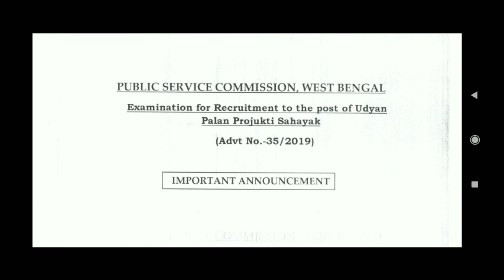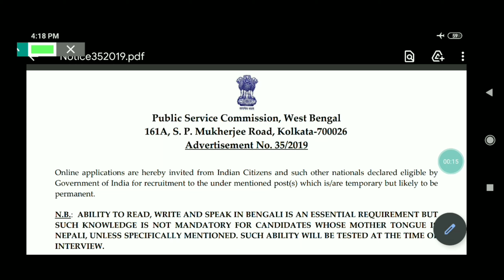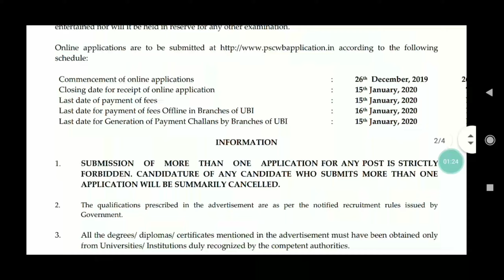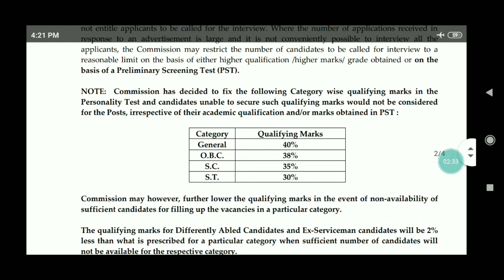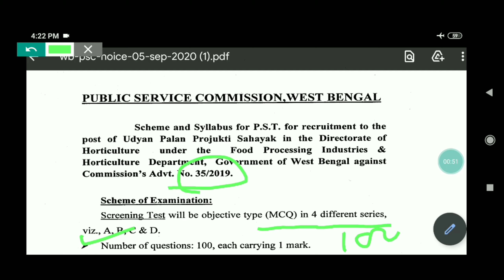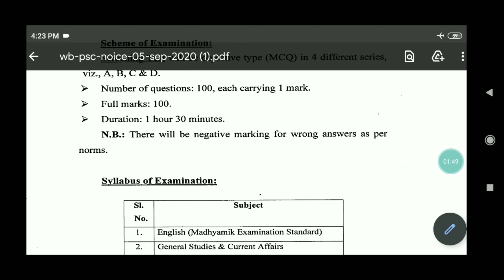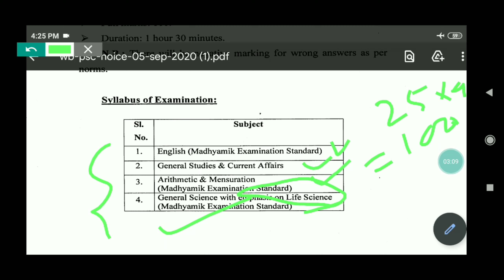Udyan palan projukti sahayak exam date || New notice for exam. || Exam Syllabus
In this video i will discussed about wbpsc recruitment udyan palan projukti sahayak exam date, exam procedure and details syllabus regarding udyan projukti palan sahayak. wbpsc recent announcement about udyan palan projukti sahayak. Details provided by Sudeb Sir, from SIKDER'S Academy.